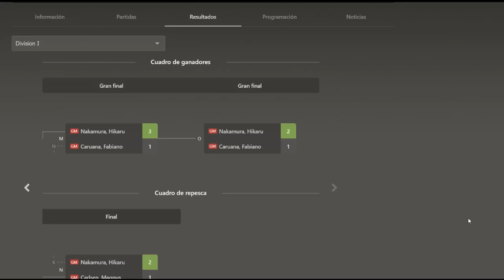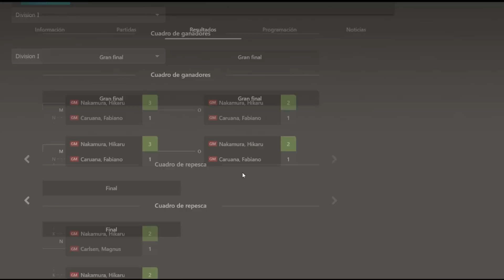¡ES CAMPEÓN EN FINAL DE INFARTO! 🏆: Caruana vs Nakamura (Final Chessable Masters, 2023)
Partida de ajedrez disputada entre Fabiano Caruana y Hikaru Nakamuara, en la final del Chessable Masters, 2023. Se juega una Apertura Inglesa. ¡ES CAMPEÓN EN FINAL DE INFARTO!